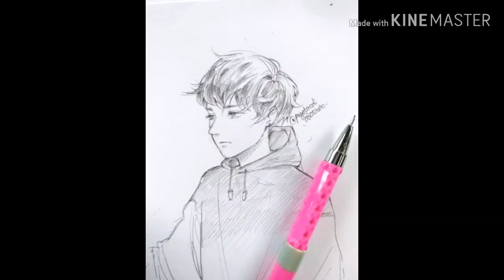How I draw anime boy (pencil sketch illustration)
how to draw anime/manga boy character for beginner.

this is my second vidio about drawing timelapse. hope you all enjoy my vidio 😉